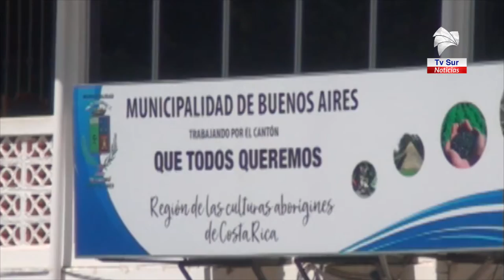Presentan propuesta con medidas para beneficio de los patentados y población en el pago de tributos